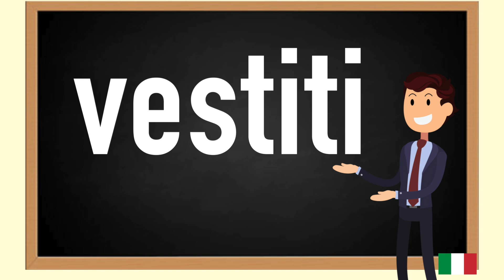How to pronounce vestiti in Italian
In this video you will learn how to pronounce vestiti in Italian. Pronunciation is key.Repeat daily and you will fall in love with Italian. Language learning should be fun , these tutorials are meant for you to gain value and enjoy learning Italian.